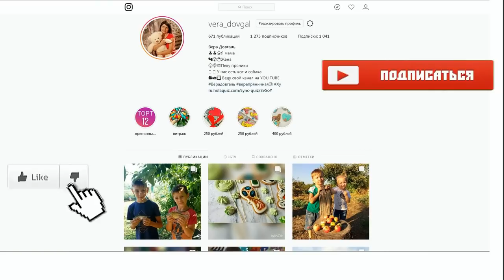♥Хуторянка ✔ГОТОВИМ ПОДАРКИ НА ВЕЧЕРЮ ✔ 5 ЯНВАРЯ 2019